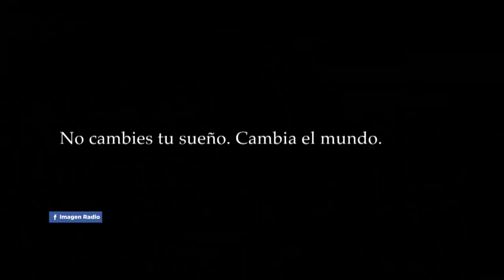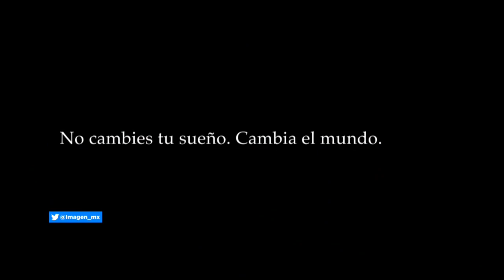Paola "La Wera" Kuri, una mexicana rifadísima | ¡Qué tal Fernanda!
Paola "La Wera" Kuri, licenciada en Comunicación, Entretenimiento, Diseño y Publicidad, nos cuenta en entrevista como logró que la liga femenil de futbol fuese reconocida en México y la forma en que ha impacto positivamente en la vida de cientos de niñas.